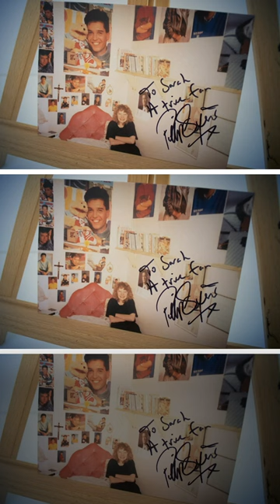Fern Brady’s ‘unbelievably UGLY’ pants!